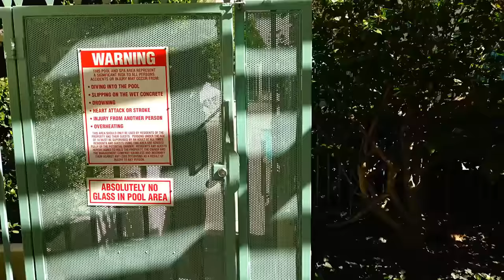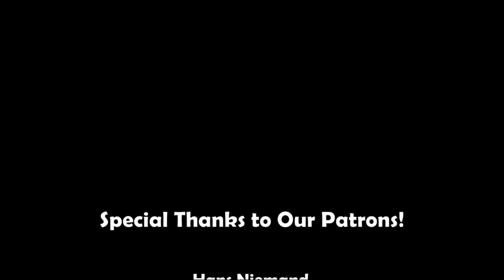Miracu-League: Ladybug and Cat Noir - Episode 16: Season 2 FINALE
It all comes to a climax when Ladybug and Chat Blanc face off. Will Hawkmoth get his hands on the Miraculous? And if so... what horrors does he have in store for our heroes?

This is the SEASON 2 FINALE of... The Miracu-League!

Want to help us create our next video? For as low as $1 a month you get access to our photo albums, monthly hangouts, giveaways, and more!

CAST:
Ladybug/Black Cat - Chloe Bailey (Sunset)
Cat Noir - Topher Putnam (Putnamental)
Hawkmoth: Adam Lazarus -

Editing/Animation - Topher Putnam (Putnamental)
Costumes - Chloe Bailey (Sunset Rogue)

Miraculous Ladybug and all characters are owned by Zagtoon. We just like to bring their characters to life.